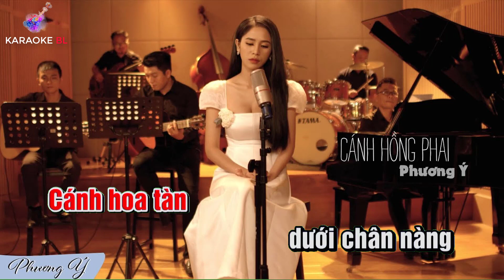[KARAOKE] CÁNH HỒNG PHAI (TONE NỮ)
Chào mừng quý vị đến với KARAOKE BL. Chúc quý vị có những phút giải trí vui vẻ